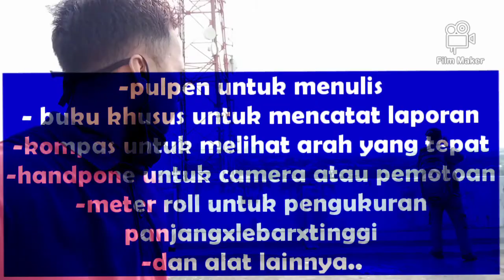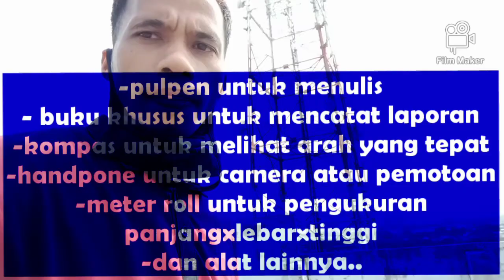vlog#pengukuran area rooptoops atas untuk pemasangan jaringan XL